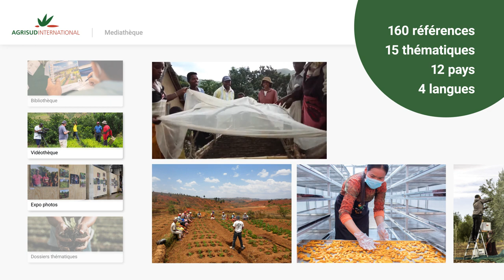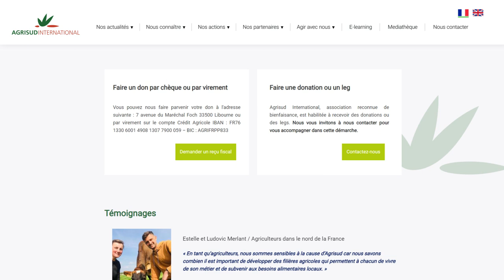Le Centre de ressources numériques d’Agrisud International (2023)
Texte de présentation à rédige